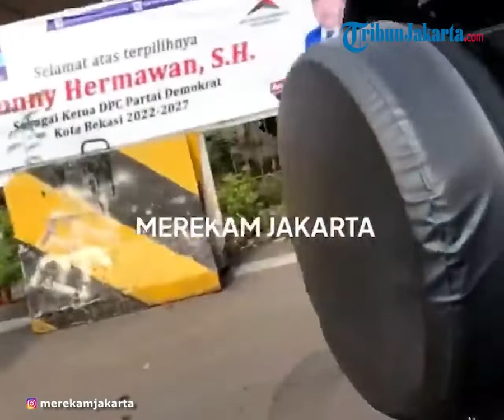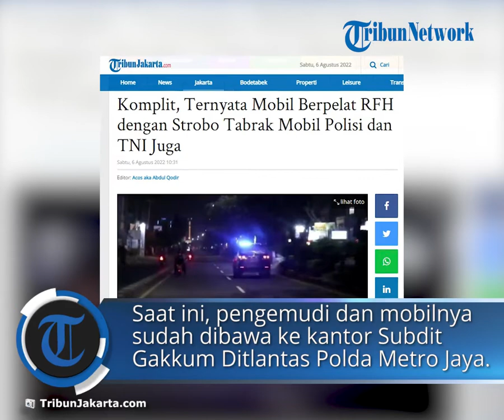Fakta Mobil Berpelat RFH Berstrobo, Selain Tabrak Mobil Polisi juga Menabrak Mobil Dinas Mabes TNI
TRIBUN-VIDEO.COM - Tak hanya menabrak mobil Patroli Jalan Raya (Sat PJR) Ditlantas Polda Metro Jaya, mobil Daihatsu berpelat nomor B 1909 RFH juga menabrak mobil dinas Mabes TNI saat coba dihentikan di Tol Pancoran, Jakarta Selatan.

Anggota PJR Ditlantas Polda Metro Jaya berinisial Briptu DS jadi korban luka. Sementara, mobil dinas TNI mengalami kerusakan.

"Nabrak mobil Sat PJR, terus nabrak juga mobil dari Mabes TNI," kata Kasat PJR Ditlantas Polda Metro Jaya Kompol Sutikno saat dihubungi, Sabtu (6/8/2022).

Beruntung, pengemudi mobil dinas Mabes TNI tidak terluka. Hanya kendaraannya saja yang rusak akibat ditabrak.

Lebih lanjut, Sutikno menerangkan pelarian pengemudi berpelat nomor RFH itu akhirnya terhenti setelah jalan tol ditutup.

"Di Tol Cakung kan masih ada anggota saya juga. Jadi, saya kontak anggota melalui HT. Jalannya ditutup sehingga berhenti semuanya," paparnya.

Sebelumnya, Seorang anggota Satuan Patroli Jalan Raya (PJR) Ditlantas Polda Metro Jaya ditabrak pengendara berpelat nomor RFG di Tol Pancoran, Jakarta Selatan.

Kasat PJR Ditlantas Polda Metro Jaya Kompol Sutikno menerangkan insiden yang menimpa anak buahnya itu terjadi pada Jumat (5/8/2022) sekira pukul 14.00 WIB..

"Kejadian sekitar pukul 14.00 WIB di depan Tol Pancoran sini," ujar Sutikno kepada wartawan di Jakarta, Jumat.

Karena bukan untuk peruntukannya, Sutikno melanjutkan, anggota tersebut hendak memberhentikan mobil berpelat nomor RFH tersebut untuk diperiksa.

"Ya kalau mobil pelat rahasia itu kan tidak boleh pakai strobo. Yang boleh menggunakan itu adalah mobil dinas. Polri dan TNI itu boleh. Kalau mobil pelat rahasia itu tidak boleh ada strobo," ungkapnya.

Namun, bukannya memberhentikan mobilnya, pengemudi itu malah tancap gas hingga anggotanya tertabrak.

Karena itu, petugas lainnya mengejar pengemudi yang belum diketahui identitasnya tersebut dan akhirnya bisa tertangkap di Tol Bintara.

Saat ini, pengemudi dan mobilnya sudah dibawa ke kantor Subdit Gakkum Ditlantas Polda Metro Jaya untuk dilakukan pemeriksaan.

"(Anggota) Dia tadi sakit di bagian kaki dan dada karena ditabrak pengendara. Tadi bawa ke klinik," paparnya.

Artikel ini telah tayang di Tribunnews.com dengan judul Selain Tabrak Polisi, Pengemudi Mobil Berpelat RFH yang Kabur juga Tabrak Mobil Mabes TNI

Artikel ini telah tayang di TribunJakarta.com dengan judul Komplit, Ternyata Mobil Berpelat RFH dengan Strobo Tabrak Mobil Polisi dan TNI Juga,